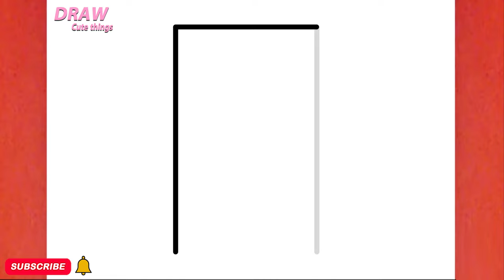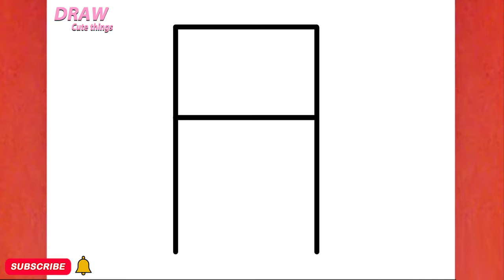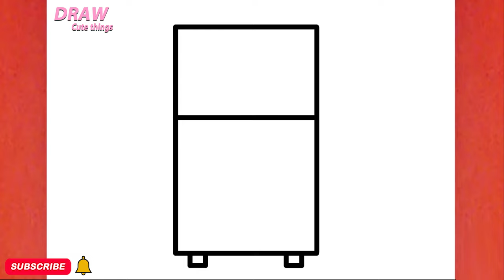HOW TO DRAW A CUTE FRIDGE , STEP BY STEP, DRAW Cute things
In this video, you can learn: HOW TO DRAW A CUTE FRIDGE , STEP BY STEP, DRAW Cute things
Ukudweba ,"